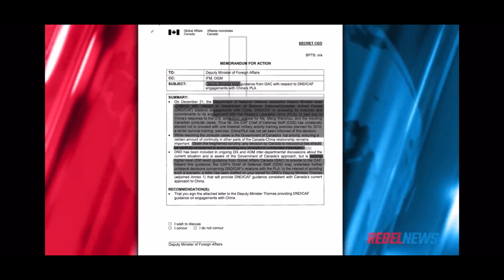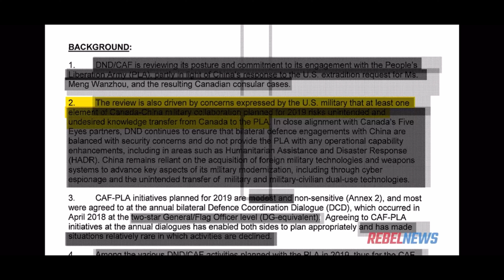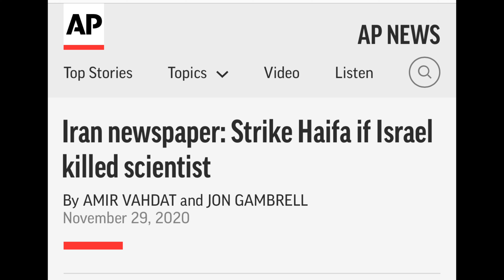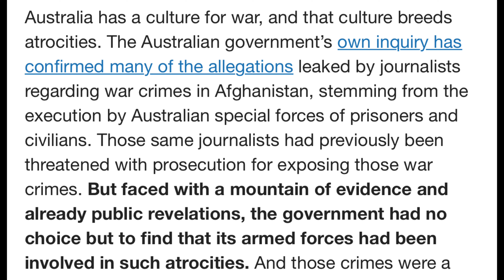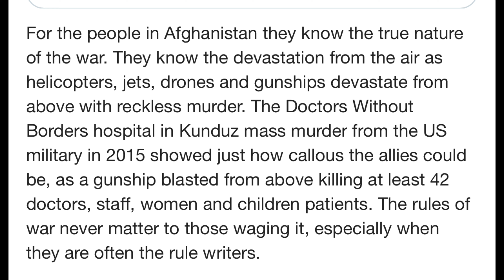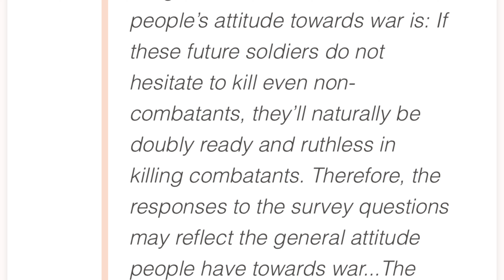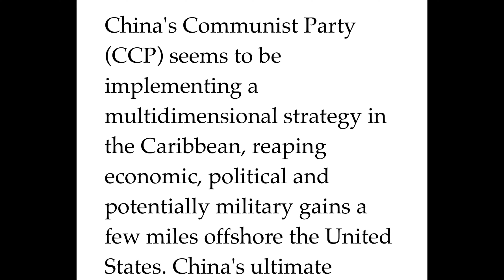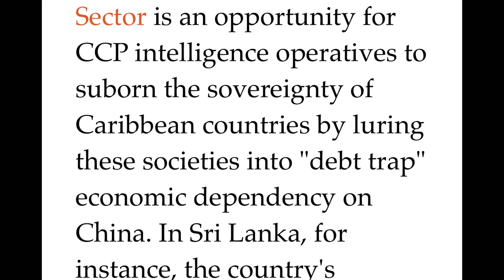🚨 World Panic! 🚨 Pt 2 China's Alarming Plan To Rule Humanity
On this episode of The Man Made Survival Show we keep talking about the Chinese threat to America. Also we discuss who is China getting help from and just how deep they're imbedded in our government.

Always Ready!